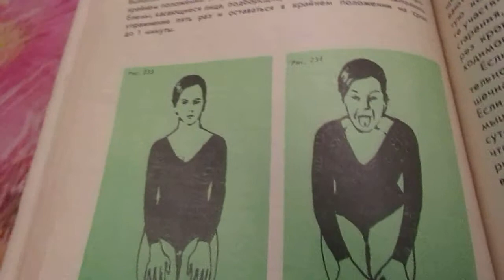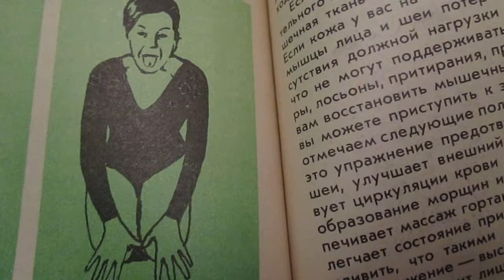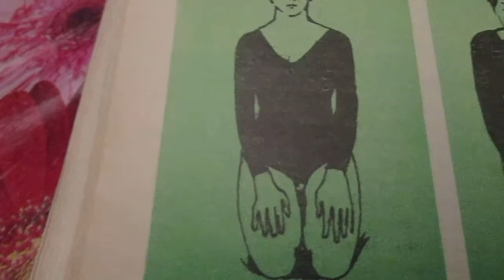Йога. Упражнение"лев".Yoga. Exercise "lion".